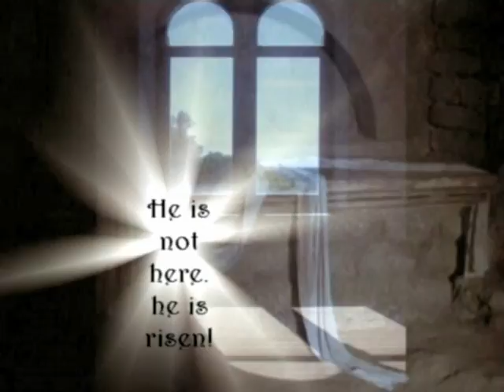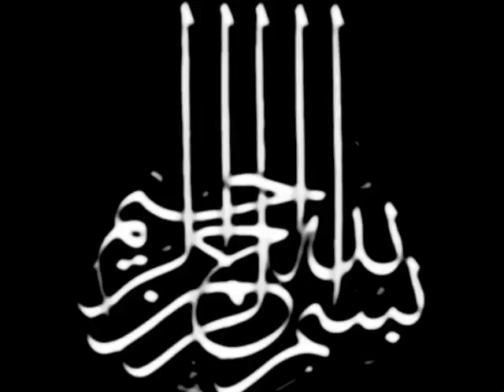He is Risen By Ierogamos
*Per colui che "gioca" con la Luce
*La Verità è venuta alla Luce dall'
 Oscurità..
*The truth is coming to Light from
 Obscurity..
*La verdad está saliendo a la Luz de la
 Oscuridad (pat*)